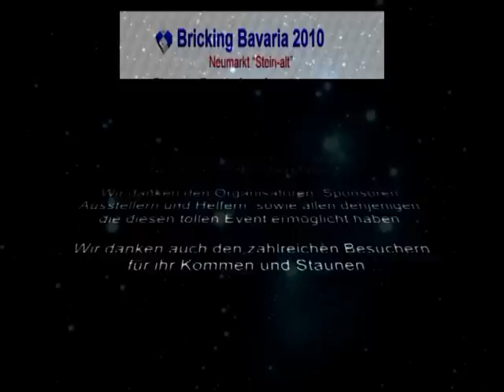Neumarkt.mpg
Neumarkt Oberpfalz Bricking Bavaria 2010 Lego Ausstellung Eisenbahn Modell Miniland